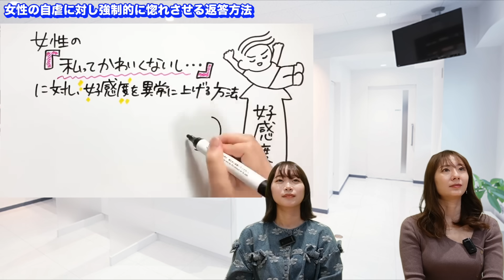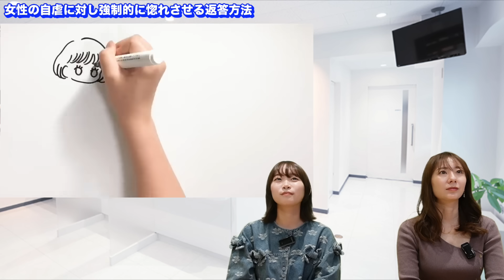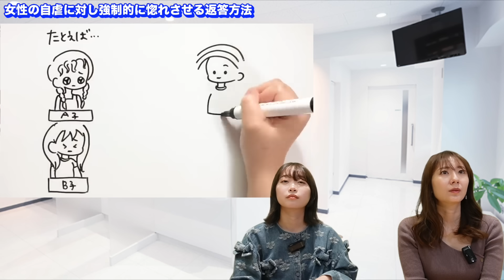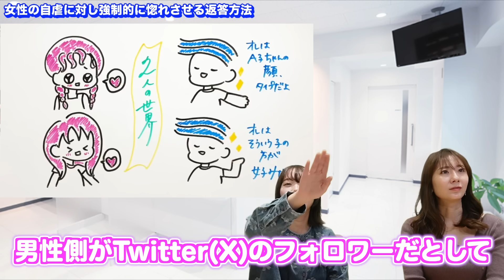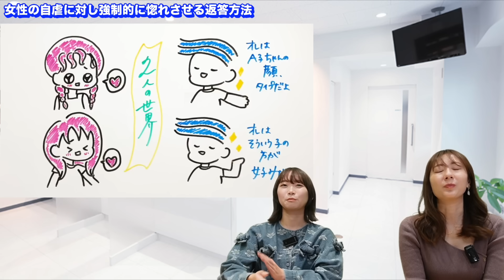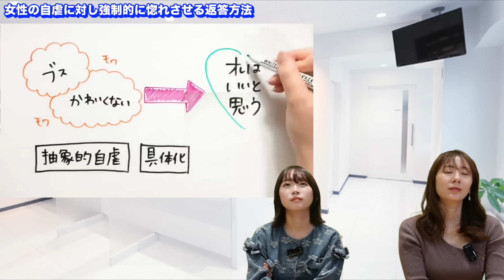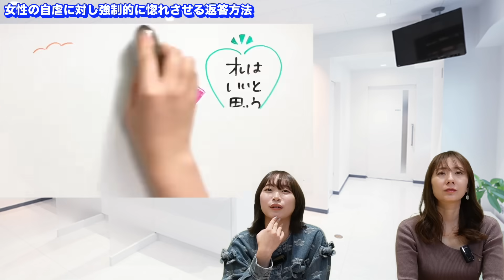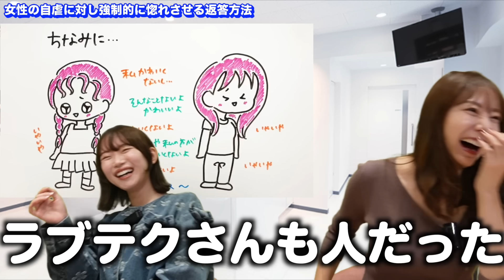【自虐女】落ち込んで自虐している女性を惚れ込ませる魔法の返しが凄かった!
こんにちは！
オトナの保健室チャンネル　麻美ゆま、架乃ゆらです。

動画をみて気になったことや、ご意見があればコメント、メッセージいただければ嬉しいです！

By麻美ゆま、架乃ゆら